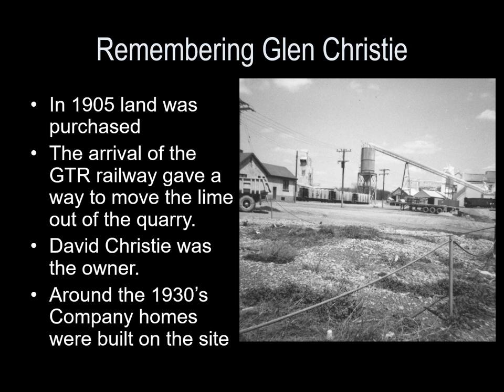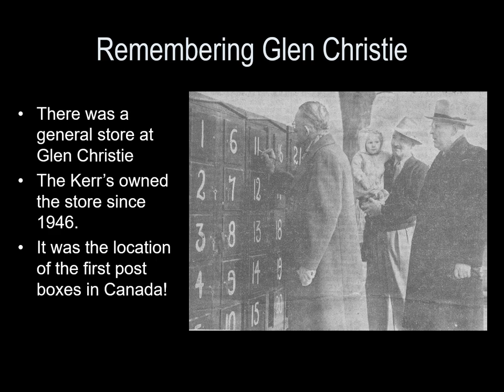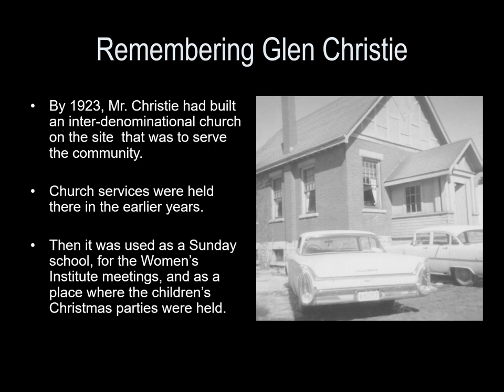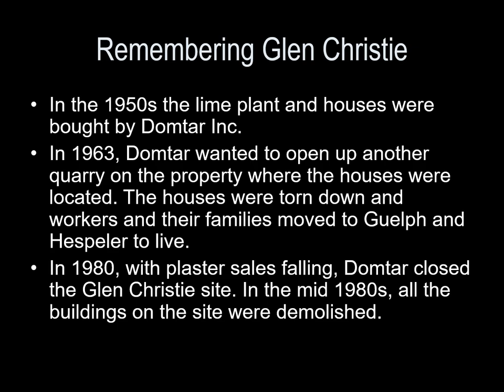Remembering Glen Christie, Ontario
This is a short promo video for the book by Paul Langan titled, "Remembering Glen Christie" coming out in April 2021. Glen Christie is a vanished village that was once a thriving community north of Hespeler, Ontario. The book is the defining history of that community.